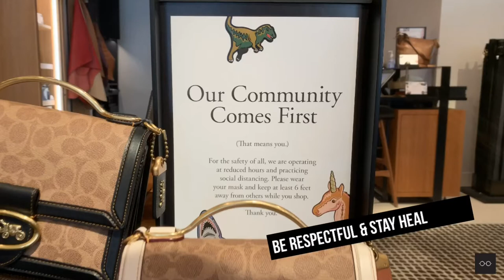COACH Vancouver 2020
Like many of you I have been staying home since March due to the pandemic so I am happy to be finally back to work after 4 months. I am excited to be reunited with my work family.

We are working hard to maintain a safe environment for each other and for all of ours customers during this challenging time. hand sanitizer, gloves and face coverings are provided upon entering the store. We are also operating at reduced hours and limited capacity to ensure proper social distancing because your safety comes first!

In this video I am taking you on a virtual tour of the Vancouver flagship store in DT Vancouver on Burrard Street!

I will try to incorporate all these ideas into my content.

COACH Vancouver Flagship Store: 2-755 Burrard St Vancouver BC Canada